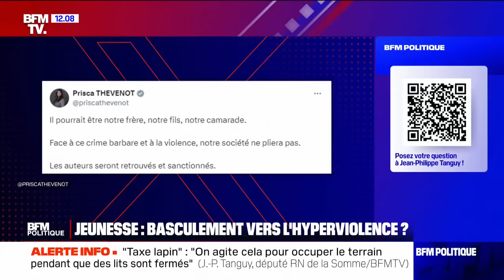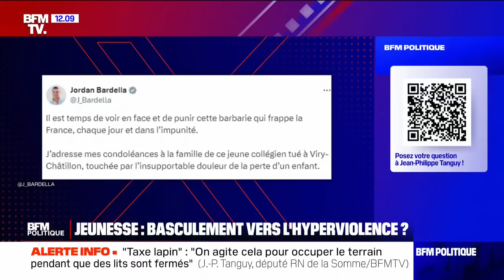"Une amende" pour les femmes voilées: l'interview intégrale de Jean-Philippe Tanguy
Jean-Philippe Tanguy, député Rassemblement national de la Somme, était l'invité de BFM politique ce dimanche 7 avril 2024.